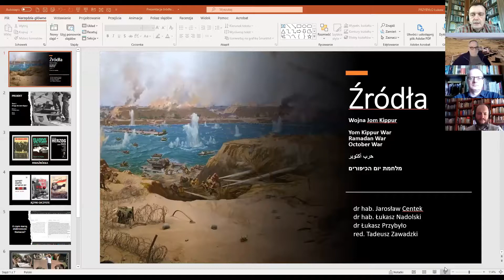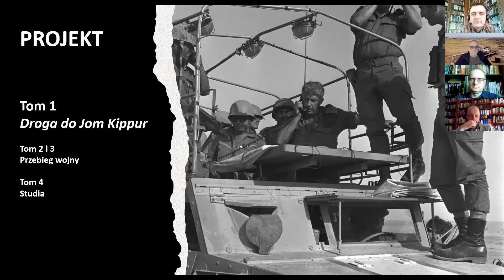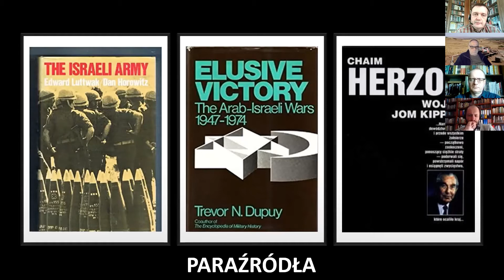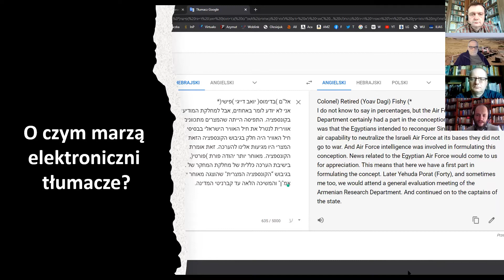Źródła do Wojny Jom Kippur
dr hab. Jarosław Centek
dr hab. Łukasz Nadolski
dr Łukasz Przybyło
red. Tadeusz Zawadzki
opowiadają o źródłach do Wojny Jom Kippur